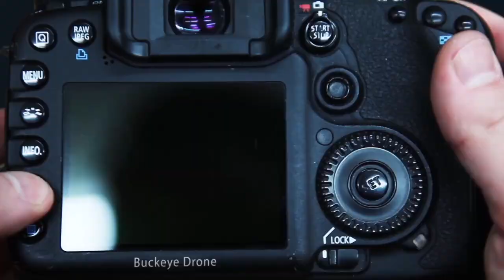2021 Woollybear Parade Full Video | Vermilion Ohio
2021 Vermilion’s Woollybear Parade

2021 Olde Canal Days Queen April Franks her Court at the 2021 Woollybear Parade in Vermilion, Ohio.